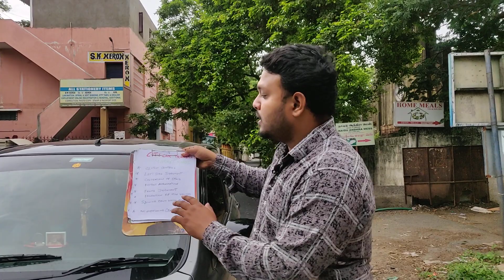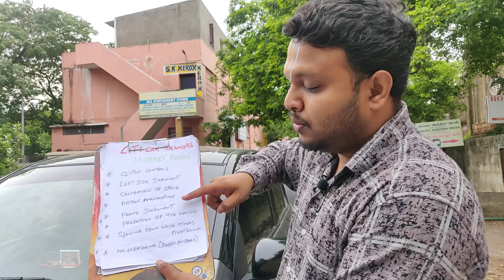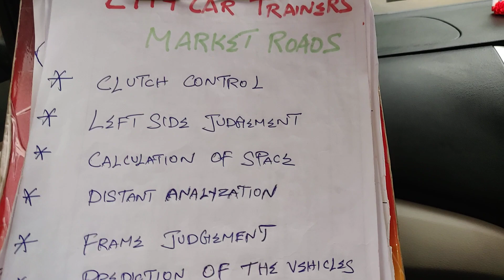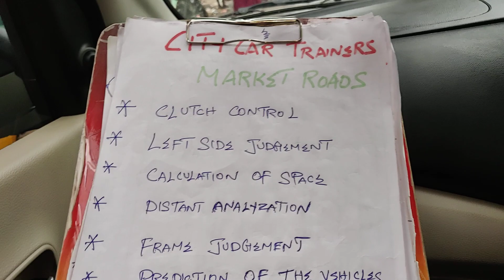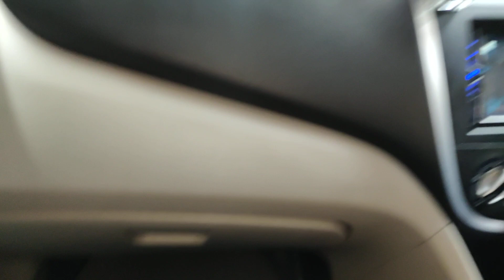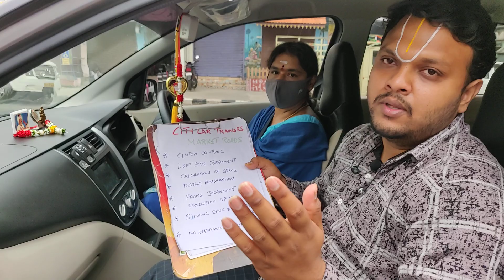How To Drive A Car in Market Road Without Fear - Driving School Lessons Chennai Trainers 8056256498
In this Video The Client is Getting trained to drive on Busy Market Roads. Portions getting covered on this task are as follows :

*Wide View of Analyzation
*Gear shifting
*Left side judgement
*Right side judgement
*Frame analyzation
*Front bonnet judgement
*Mirror observation
*Adjustment for other vehicles
*Road Analyzation
*Maintaining a Constant Speed

Learn to drive in your own car - Chennai Safe and disciplined driving habits has become a prime concern in today's traffic conditions, CONTACT

City Car Trainers ( We provide international driving concepts  for your driving ) – 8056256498